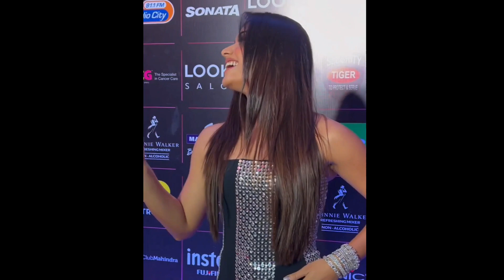Anil Kapoor hugs Rashmika Mandanna | Sport Show | Rashmika Mandanna looking gorgeous in black